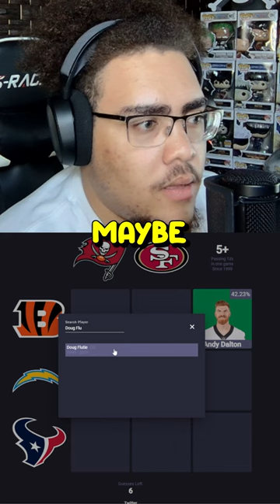THE CHARGERS QB'S ARE WORSE THAN THE BEARS | NFL Immaculate Grid 45